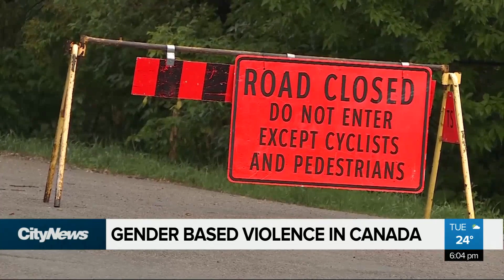Multiple attacks on women in M.B.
A series of violent attacks on women in Winnipeg has put the conversation on the disproportionate rates of gender-based violence in Canada back under the microscope. Mark Neufeld reports.